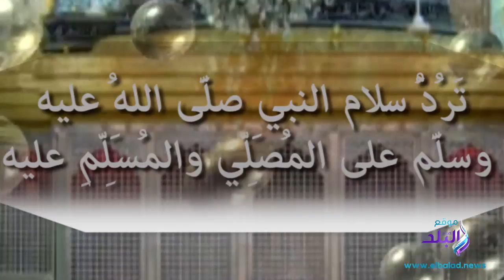صدى البلد | 12 فضلا للصلاة على النبى